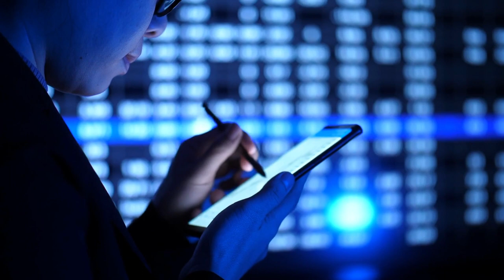Green LED Light Decreases Pain Naturally!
Pain GreenLED Disease Pain is something we've all felt – it's like an unwelcome visitor that can make life really tough. Imagine the discomfort of chronic pain, which millions of people go through.

A University of Arizona professor noticed that he got fewer headaches when he sat in a park. He thought the trees or quietness might be the cause, or maybe the color green. He tested this theory by exposing rats to green LED lights. The rats exposed to green light had more pain tolerance compared to rats that didn't get the light.

The study was published in a journal called "Pain." The researchers found that green LED light seemed to increase the levels of natural pain-relieving substances in the rats' bodies. This could be why the rats felt better.

Now, they're doing a trial with people who have a condition called fibromyalgia, which causes chronic pain. These people use green LED light for a couple of hours every night in a dark room. The early results are promising – some participants felt less pain and even refused to give the LED lights back!

This therapy is a promising, simple, and inexpensive way to manage chronic pain without the side effects of medication. While it's still in the early stages of research, green LED light therapy holds promise for treating different types of chronic pain.